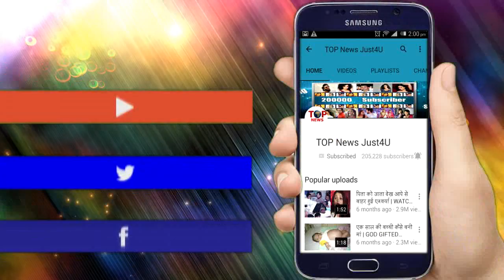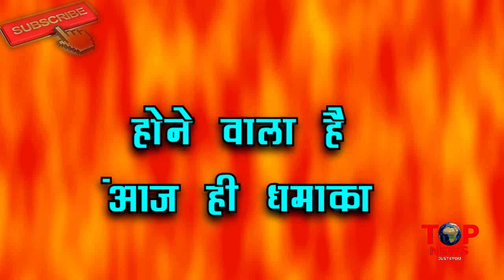TUJHSE HAI RAABTA: OH-HO!! कुछ नहीं होगा KALYANI को, ऐसे MALHAR पलटेगा “कहानी”